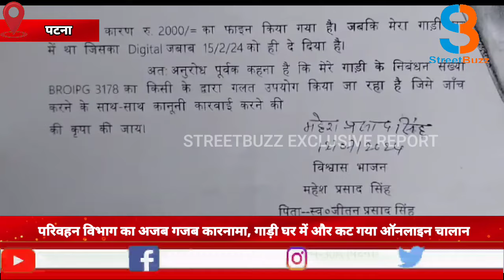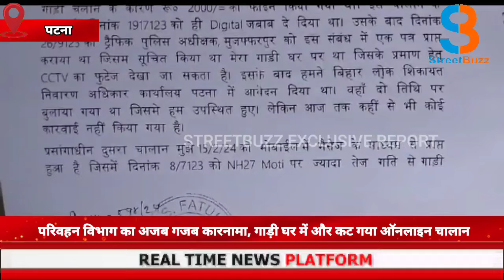परिवहन विभाग का अजब गजब कारनामा, गाड़ी घर में और कट गया ऑनलाइन चालान |SB